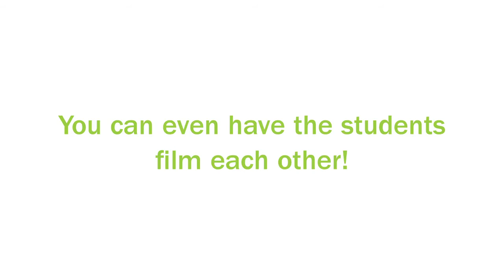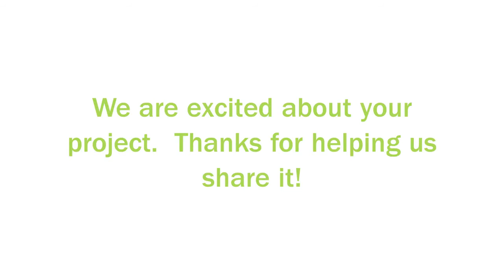Hey Grantees, Show Us Your Innovative Work!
We know NEA Foundation grantees do innovative and important work, and our hope is to share knowledge gained from your grant projects with other educators.

Would you and your students like to be featured? Here’s how! Send us videos and photos of your grant project in action, and we’ll turn them into a short video starring your class to share on our website and social media.